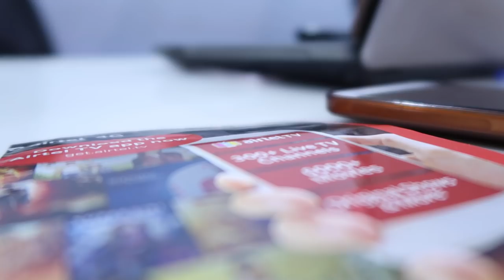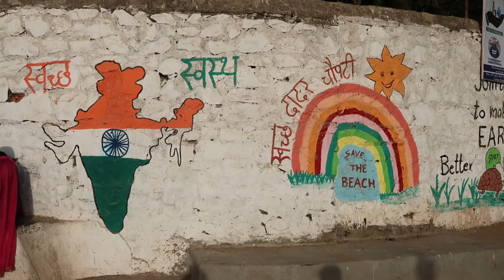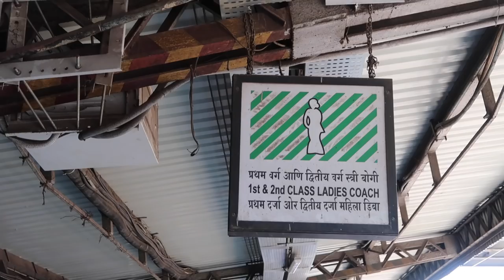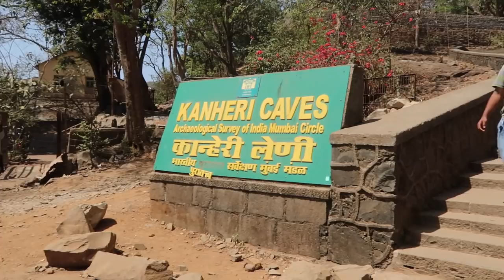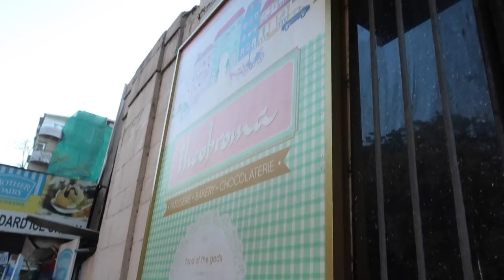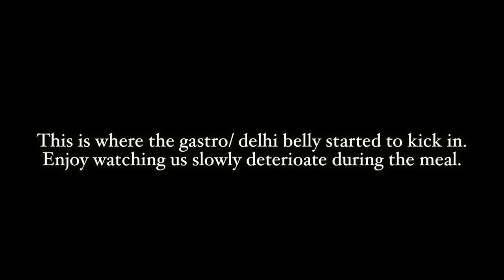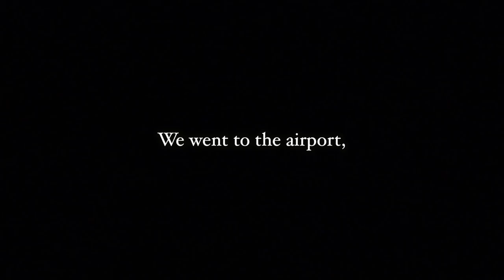mumbai, india vlog || GAP year travels x Mei-Ying Chow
♡ India, Mumbai Travel Vlog || Mei-Ying Chow x Gap Year Traveling ♡

Firstly, HAPPY DIWALI!!!

The video where Suzy and I fly into Mumbai as two very innocent, naive, gap year girls... It was a huge culture shock arriving there and rather intimidating at first. We couldn’t leave the hostel, not only because we were situated next to a slum but the roads were too intimidating to cross and we couldn’t speak the language or work the metro. It was also incredibly hot reaching up to 40 celsius easily and as you can see we were nice and sweaty... mmmm! We were very lucky in that we made friends with other travellers and locals who were staying at Bombay Backpackers Hostel so they helped us conquer our fears. Sadly this trip ended with me in quite a state. Delhi belly is quite contagious and Suzy got it pretty bad during the last night so early the morning of our flight out... there was certainly trouble in paradise.

One of my favourite things was learning the language out there - we started to pick up things like "my name is" and "hello", "thank you" and some numbers - although that was quite painful as you will see later when we were stuck in a translation for hours listening to them call out the same times and train numbers over and over again. The people were so so lovely and I'm so glad we flew straight here as it got us emerged in the culture quite quickly and pretty much after mumbai we were ready to face anything tbh - even new delhi...

It was so much fun to go through this footage again as we visited here back in late April and I was just watching all 50 minutes of raw footage just giggling at the memories and how much of a mess we were. It’s safe to say we got more experienced as time went on. We slowly hacked it but I will say, we definitely didn’t get the hang of things / food poisoning till at least 2 weeks later... bear with us please!

TRAVEL VLOG SERIES
This is the start of the GAP year travels but I have visited a few other places over the years:

If you want to watch my last video - a "not so average" day in my life at university